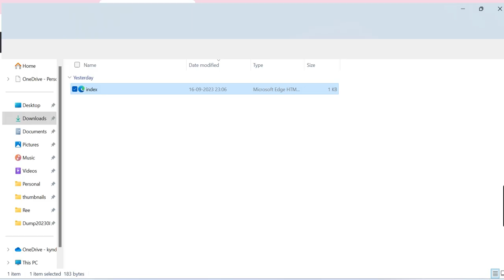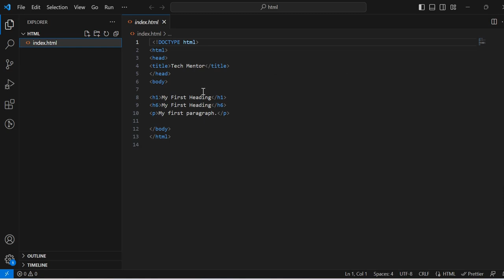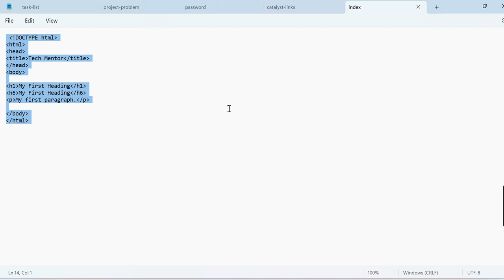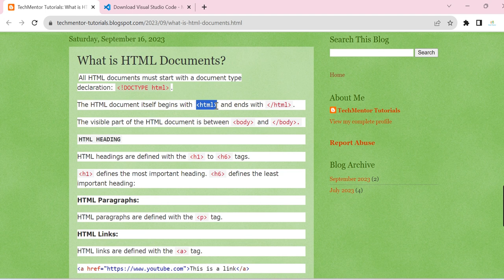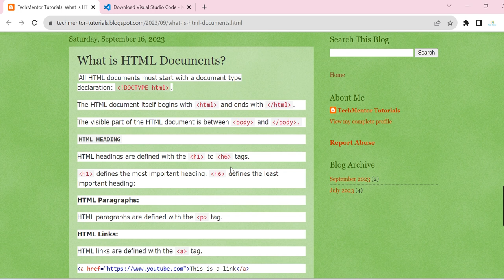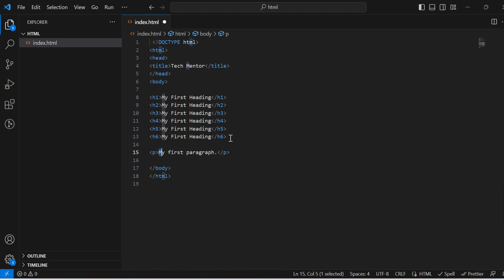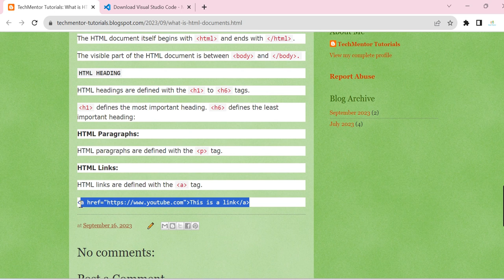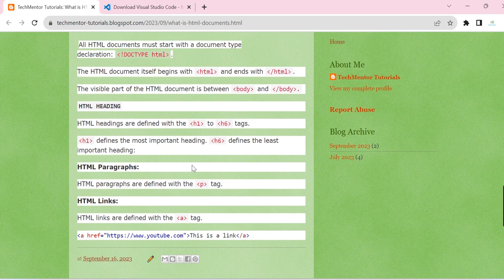#02 - HTML Documents | HTML Tutorial for Beginners | HTML Tutorial For Beginners In Hindi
HTML Documents

In this step-by-step tutorial, learn how to create a simple web page using HTML. You'll learn the basics of HTML, from how to structure an HTML document to how to use some of the most common HTML elements. You will see how to create headers, paragraphs, bold and italic text, tables, sections, and forms. You will also learn some tips and best practices for writing clean and semantic HTML code. By the end of this video, you will be able to create your own simple web page with HTML.